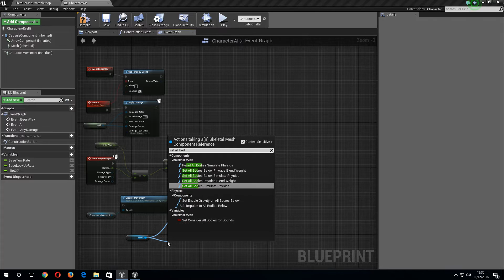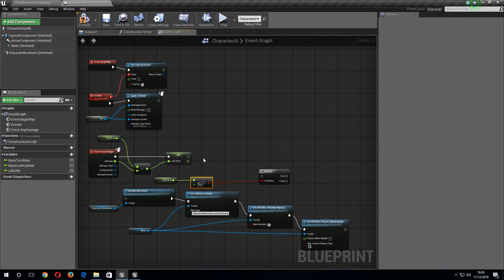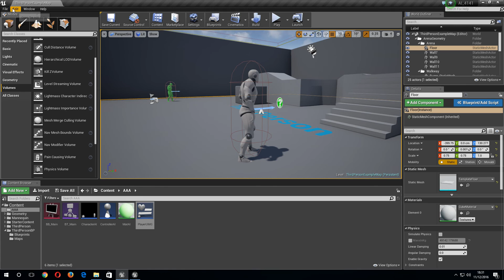UE4 AI: Killing AI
We kill the AI when its health is lower or equal to zero.